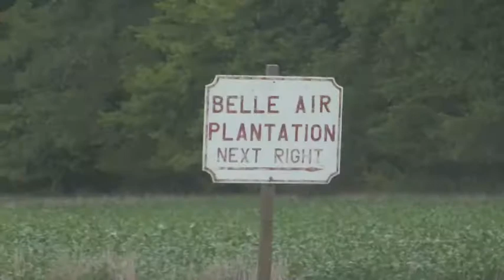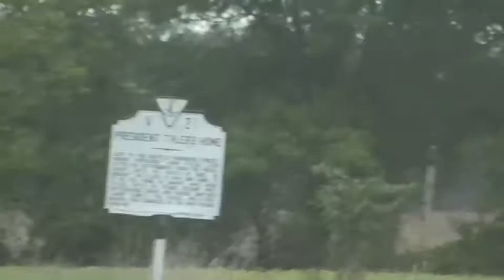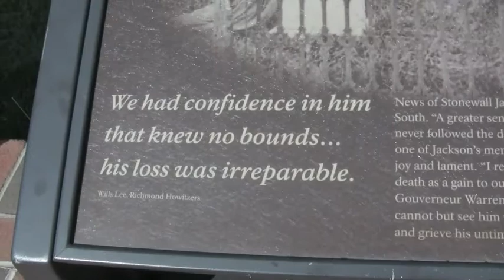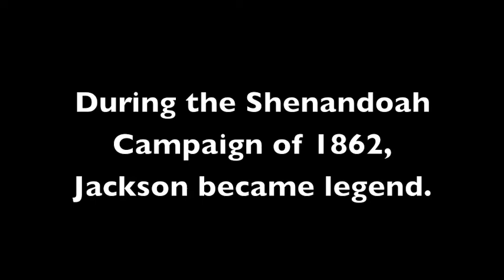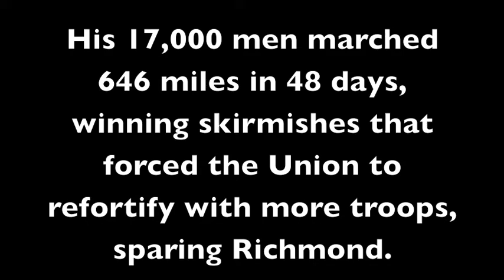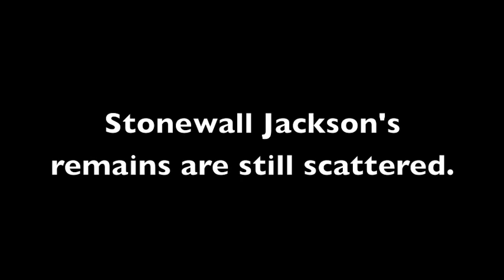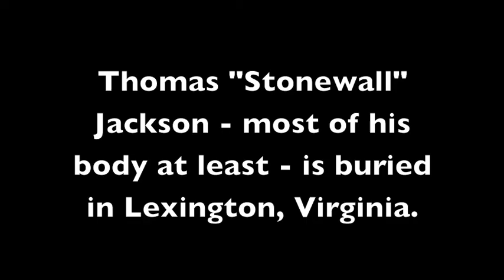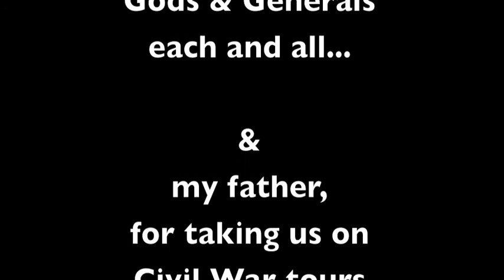Stonewall Jackson Or Bust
Where a legend ended and began.  Confederate Maj. General Thomas "Stonewall" Jackson's place of death - Guinea Station, near Fredricksburg and Chancellorsville.  A full tour of the Fairfield farm and a great General's life.

Thanks much to Randy Washburn of the National Park Service.